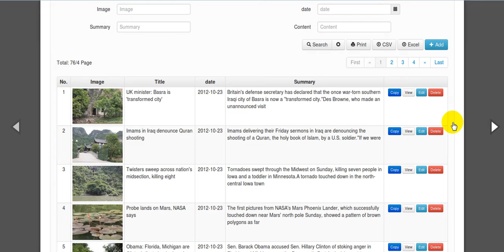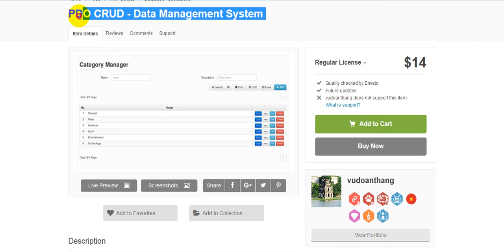Free Download PDO CRUD Data Management System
Description

PDO CRUD – Data Management System is a powerful Create-Read-Update-Delete (CRUD) generator application. You can intergrate it with your application and saved the development time. PDO CRUD – Data Management System is very easy to use.
Features

Form elements support: Textbox, Date,Datetime, Autocomplete, Textarea, Editor, Checkbox, Radio, Selectbox, tag, file
Auto detect mysql field type (date, datetime, timestamp, time….)
Join table support
Anti sql inections
Anti-XSS
Anti-CSRF
Upload file and image
Theme support
CKEditor support
Date and Datetime picker support
Auto sortable columns
Auto Pagination
SubQuery support
Callback function support
Easy definition validate
Requirements

PHP5+
MySQL5+
Pdo extension
gd extension
Changelog

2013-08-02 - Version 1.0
- Initial release.